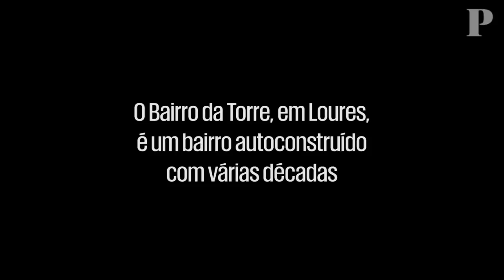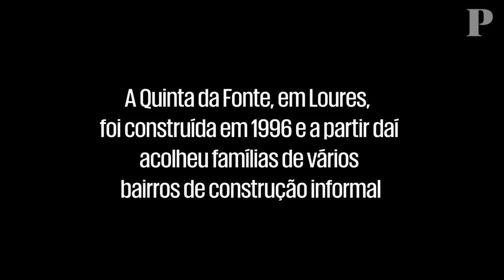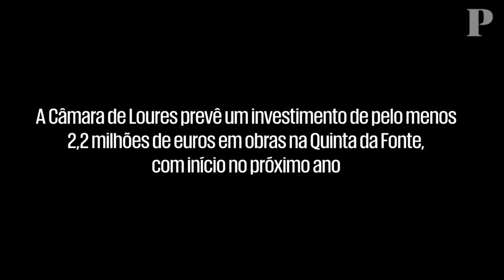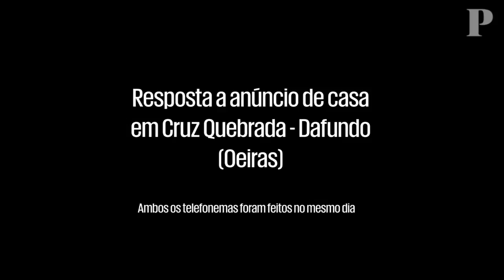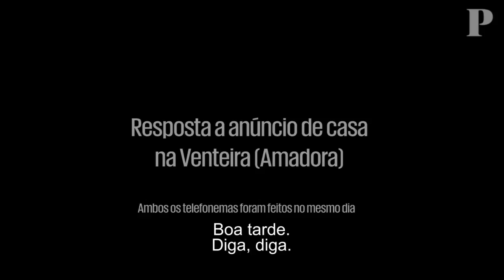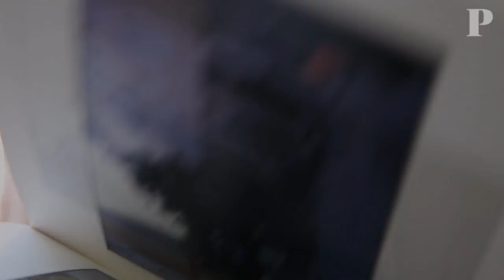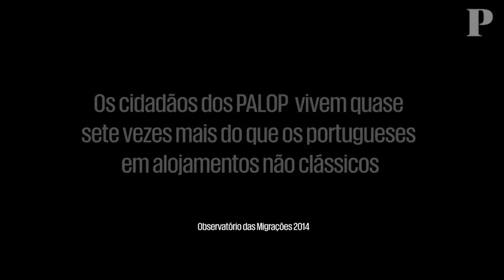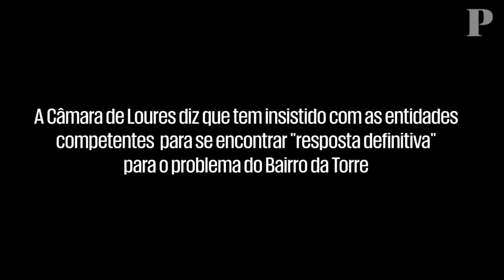“Somos negros. Portugal ainda não dá valor como gente”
O difícil acesso à habitação por parte de pessoas negras e imigrantes é uma realidade. A maioria, ao viver nesta situação, acaba por construir a sua própria casa em bairros clandestinos, muita vezes sem luz ou água canalizada.

Neste segundo trabalho da série Racismo à Portuguesa, analisa-se o acesso à habitação, desde a procura de casa à construção informal de bairros.

Ao longo das próximas semanas iremos continuar a publicar a série Racismo à Portuguesa, sempre ao sábado, sobre diversas áreas que dão uma aproximação às desigualdades raciais em Portugal. O objectivo é o leitor ficar com uma ideia do que é o racismo institucional e estrutural na sociedade portuguesa.

Esta é a segunda parte da série Racismo em Português, sobre o colonialismo português em África e centra-se, por isso, no racismo contra os negros. Justiça, habitação, emprego, educação, activismo e as marcas do colonialismo em Portugal são as áreas abordadas.

Reportagem de Joana Gorjão Henriques e Frederico Batista